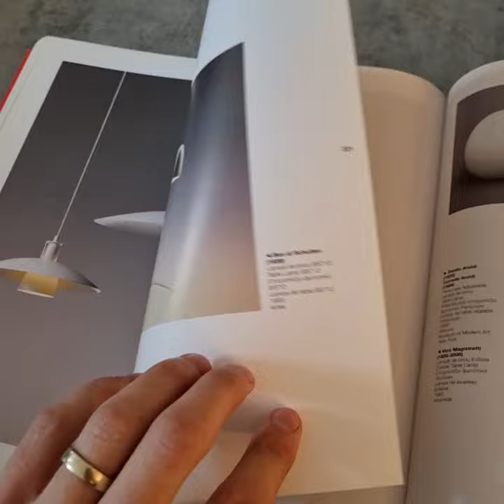In our office. Artemide ECLISSE table lamp, Designer Vico Magistretti (Milano, Italy)